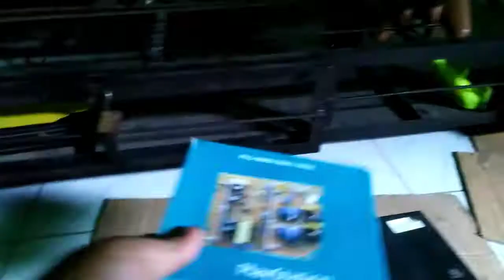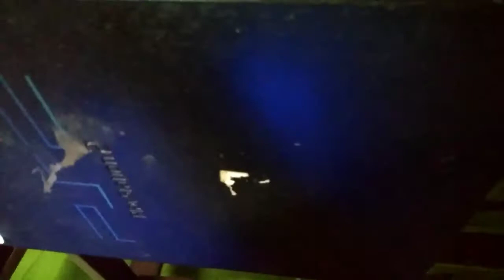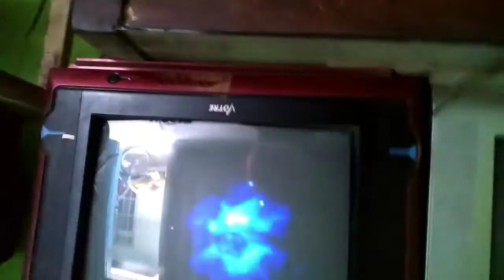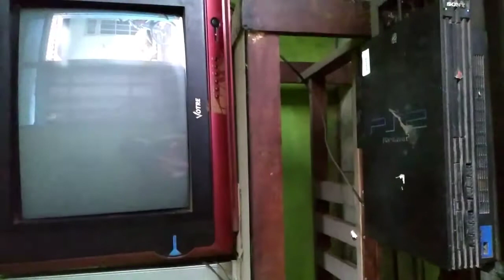Cara mengatasi ps2 mati total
cara muda untuk memperbaiki ps2 yang mati tanpa harus ribet ke tukang servis yg notabenya memerlukan waktu dan biaya yang lumayang